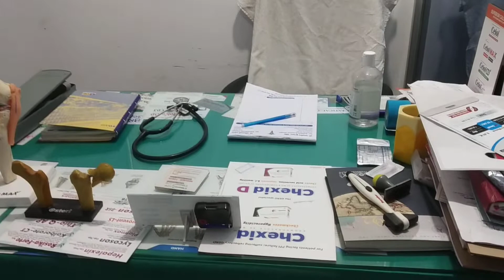medical how to open clinic with medical shop in Hindi with doctor income saving